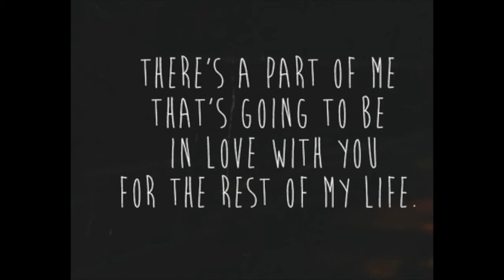When Tomorrow Comes - Leah Ortiz - Techniq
Produced by Shades
Vocals by Leah

Video Dedicated to Alexandria Rabago...

Thanks for the Love & Support, God Bless.